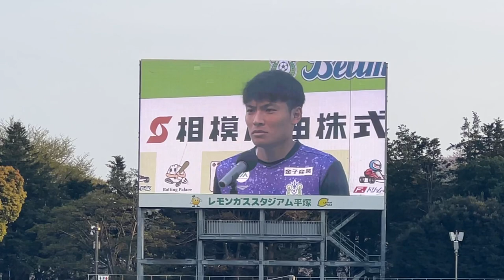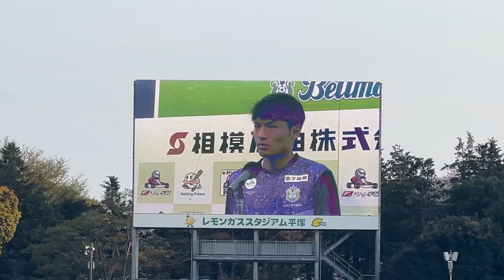230402 湘南ベルマーレvsガンバ大阪戦 町野選手ヒーローインタビュー